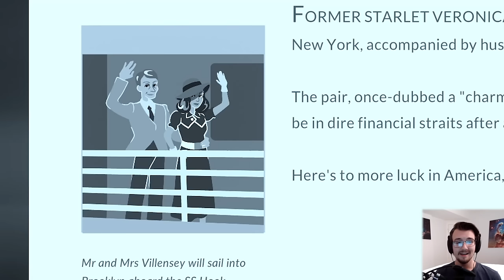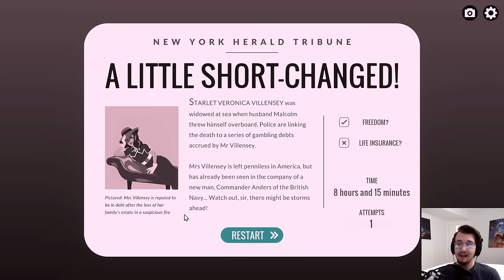Reverse Detective Game Where YOU Get Away With Murder!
Overboard! Part 1 - whodunnit? No not me, anybody but me, I swear. Cover up your murder before it's too late! Hide evidence in a timely manner and sow doubt in the truth. The other passengers are detectives, so be careful!
Edited by: Frazzz and Ben Ranger